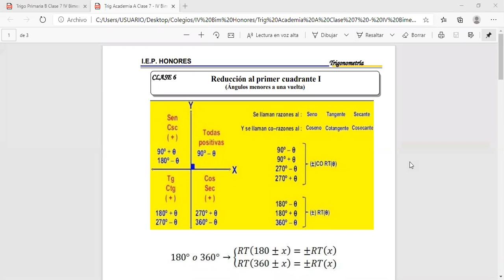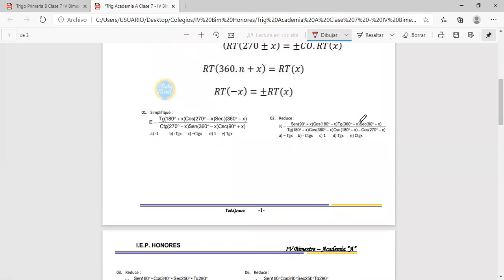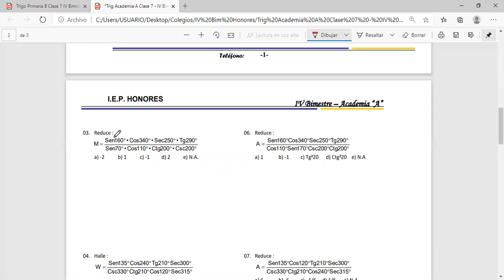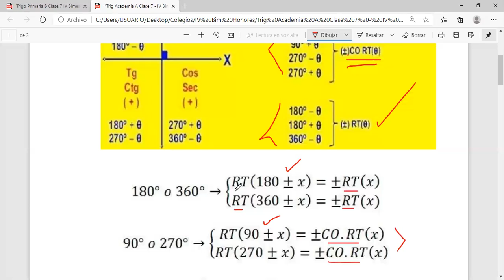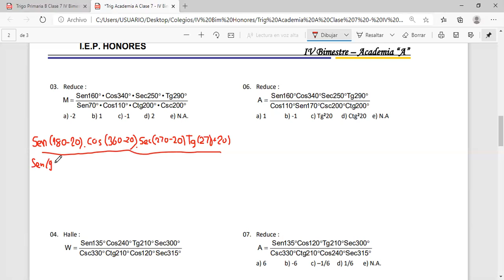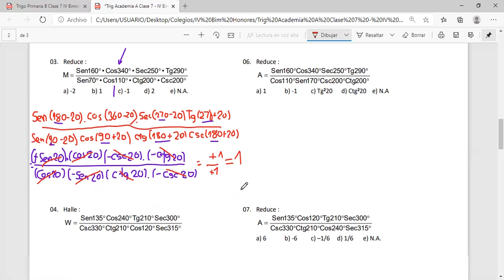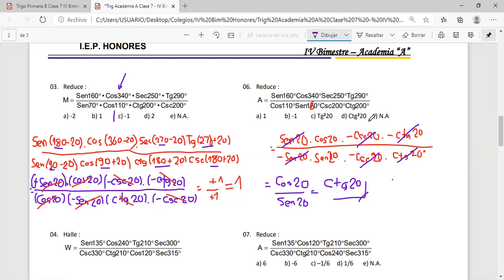Trig Academia A Clase 7 IV Bim Reduccion al 1er C